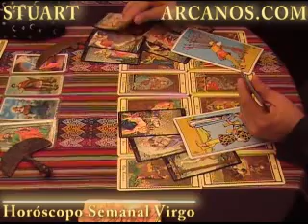Horoscopo Virgo 16 al 22 de mayo 2010 - Lectura del Tarot